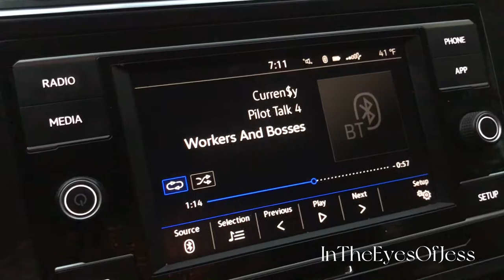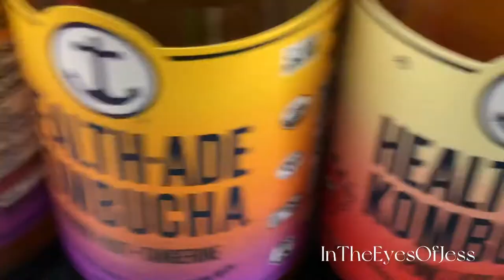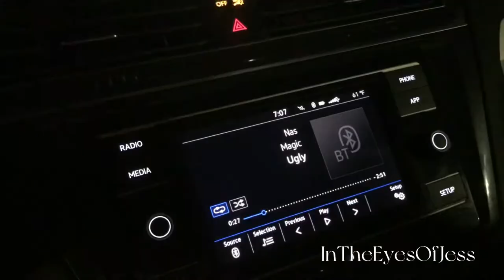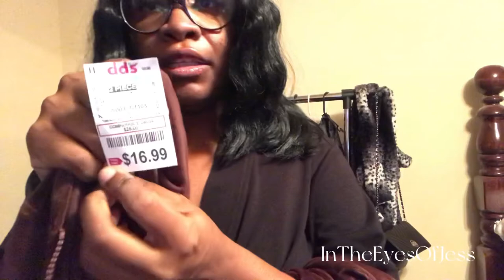IS IT LOVE OR LUST? • $100 TARGET HAUL • MORE BOOTS • MESSY CLOSET REVEAL • LETTING GO | VLOG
R.I.P. Dolph (the music in the vlog is dedicated to Young Dolph)

Finally introducing myself, revealing my unorganized closet for the first time (it’s a work in progress lol), going to Target and spending under $100, showing off some more cute boots and bringing my first topic/discussion to YouTube, in regards to the opposite sex.